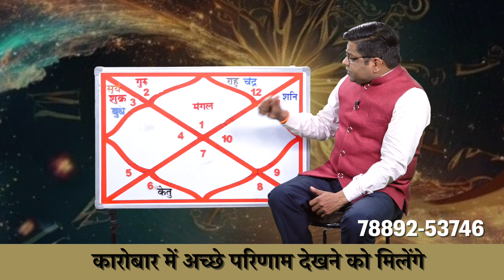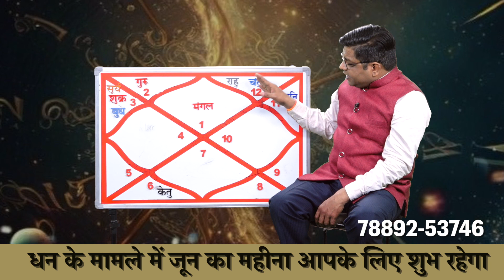June 2024 Aries Horoscope | मेष राशि के लिए जून महीने का मासिक राशिफल (स्टूडेंट्स, बुजुर्ग, नौकरी)